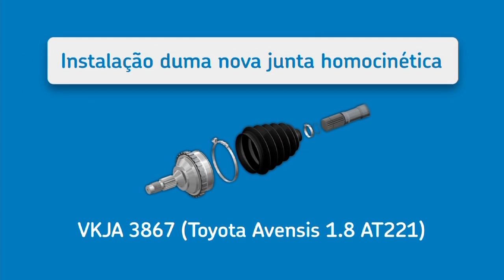SKF - Instalação duma nova junta homocinética VKJA 3867 - Toyota Avensis